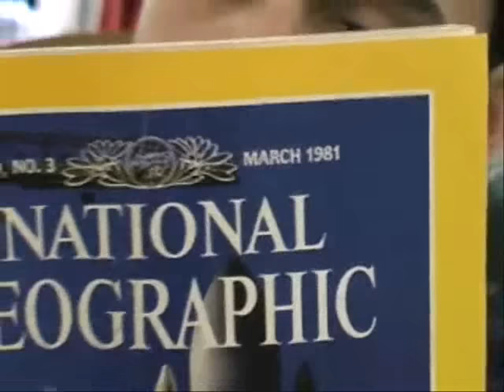Fun at Goodwill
Simon and Boris take advantage of the wonderful buys at Goodwill!